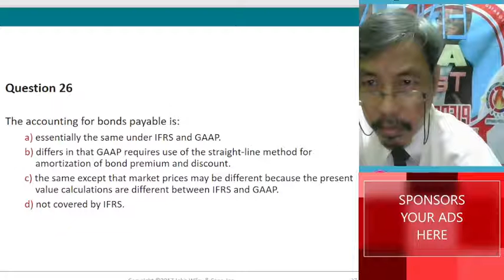TB36 BONDS PAYABLE: IFRS Know-how & ANSWER [ IED2 Financial Accounting QUIZ ]